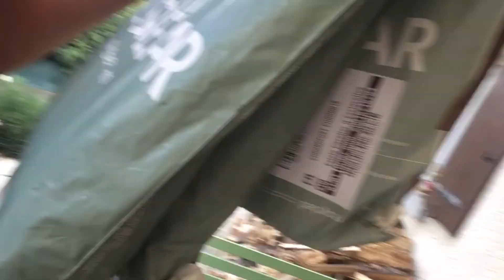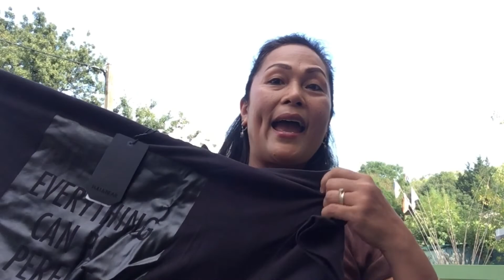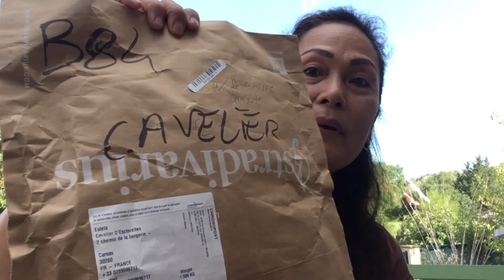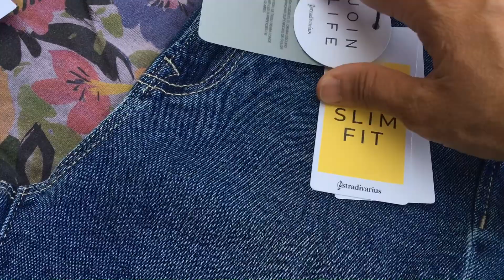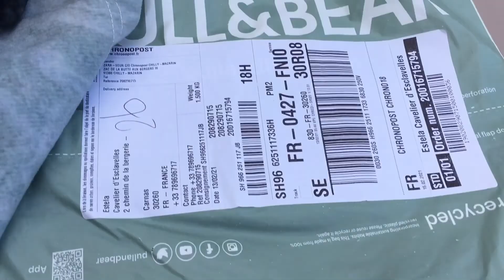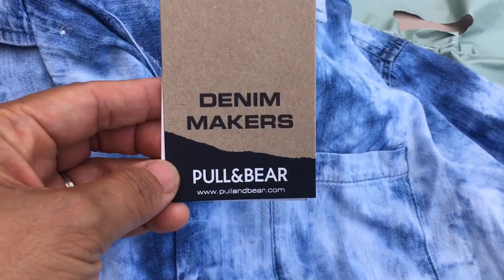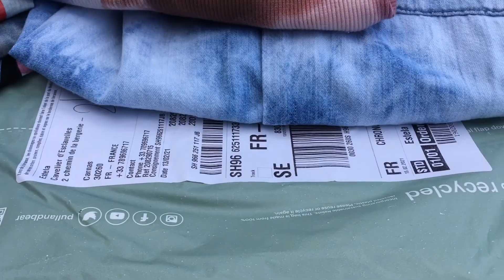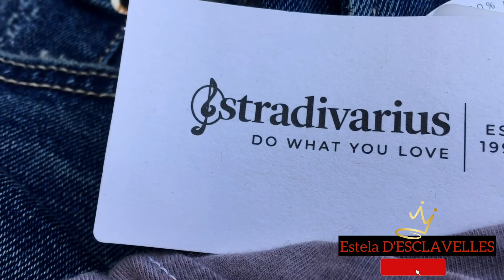Online Shopping BIG HAUL (Stradivarius, Pull and bear) / Estela D'ESCLAVELLES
Online shopping Big haul; Stradivarius and Pull and BEAR.Opening the item ordered from the internet.

I'm a Filipina married to a nice and loving French guy.We are happy living together and he's very supportive to me. In short I'm an spoiled wife.

If you like it please subscribe and share it to your community , give this video a thumbs up and comment down below , you can suggest also what videos you want to see next.
@Estela D'ESCLAVELLES